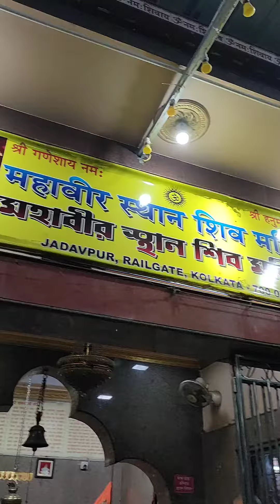Jadavpur রেল লাইনের পাশে নবরুপে নির্মিত মহাবীর স্থান শিব মন্দির 🙏 // shiv temple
Jadavpur রেল লাইনের পাশে নবরুপে নির্মিত মহাবীর স্থান শিব মন্দির 🙏 // shiv temple ‎@pritamnathvlogs  @ActiveRahul @souravjvlogs @TusarDass

shiv
shiv mandir
shiv temple vlog
temple
mandir vlog
temple vlog
Jadavpur